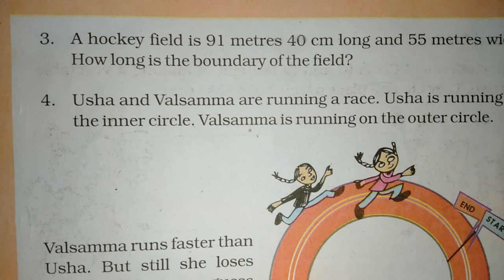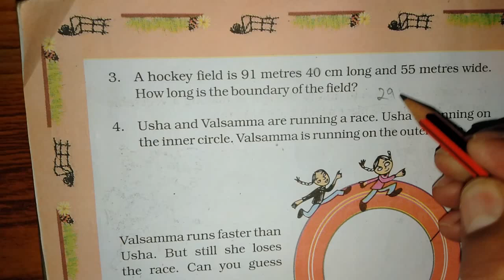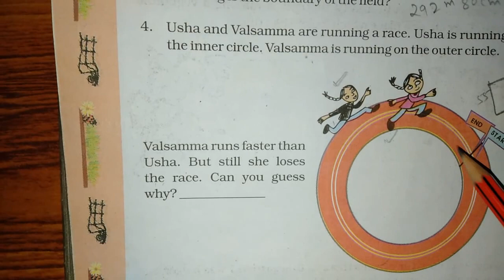Chapter 13 Fields and Fences (Running in a Race) | Grade 4 Mathematics | NCERT | CBSE